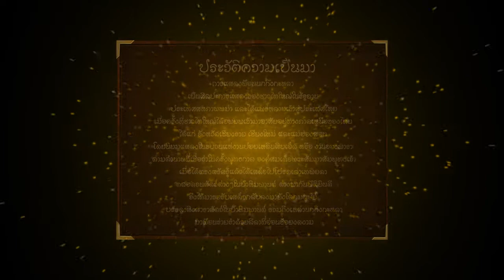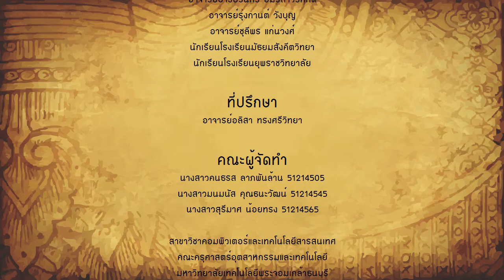CMM KMUTT-แอนิเมชัน 2 มิติ เรื่อง การแสดงฟ้อนนกกิงกะหลา (2011)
นางสาวคนธรส ลาภพันล้าน
นางสาวมนมนัส คุณธนะวัฒน์
นางสาวสุรีมาศ น้อยทรง

ที่ปรึกษา ผศ. ดร. อลิสา ทรงศรีวิทยา